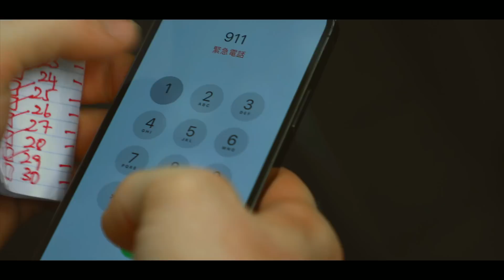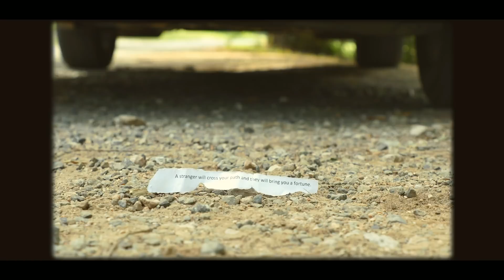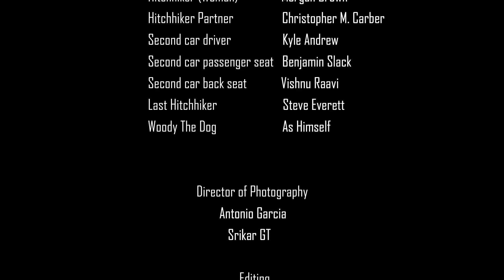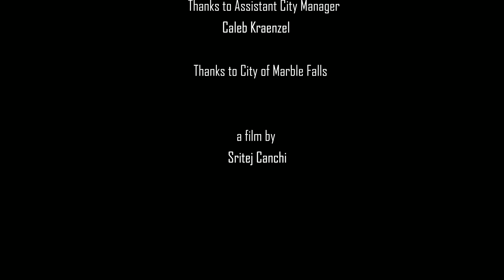Hitchhiker | Mystery & Crime Short Film (4K)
Ex-cartel members crack a way to transport drugs across the border, and they pick a peculiar way to do it. However, the strange way becomes an obstacle to them near the end of their mission.

Cast

Jonathan Scribner

Morgan Brown

Christopher M. Carber
Kyle Andrew

Benjamin Slack
Vishnu Raavi

Steve Everett

Woody The Dog

Antonio Garcia

Srikar GT

Editing

Sritej Canchi

Color Correction

Christian D. Nelson

Background Score

Christian D. Nelson

Thanks to Assistant City Manager

Caleb Kraenzel

Thanks to the City of Marble Falls

Story & Direction
Sritej Canchi